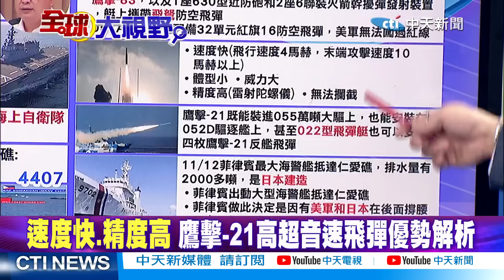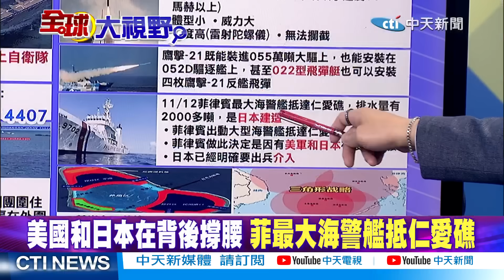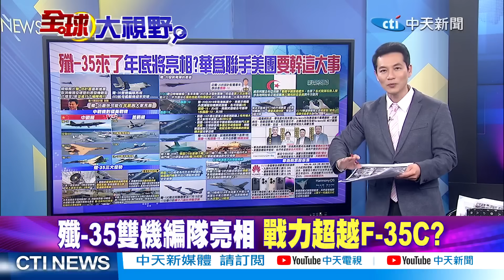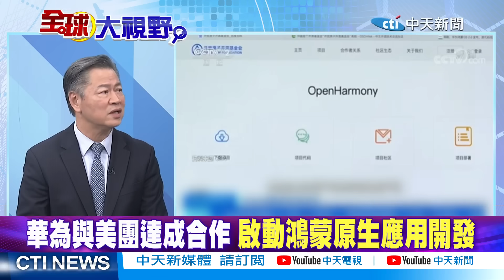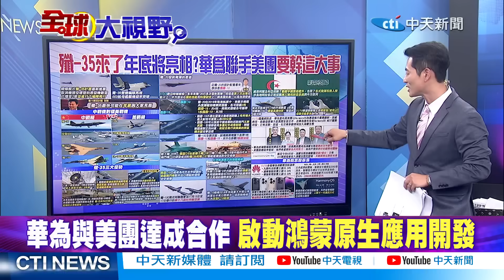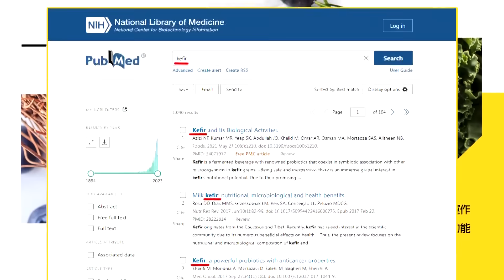"殲35"雙機首飛."022飛彈艇"驚呆美國!"華為.美團"聯手"將幹這大事"!|【全球大視野 下】@全球大視野Global_Vision 20231114完整版